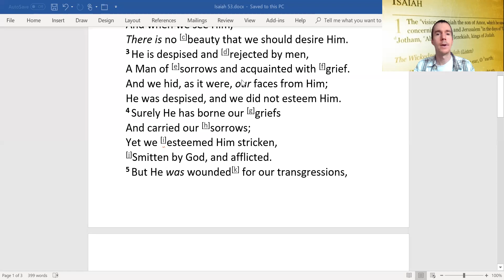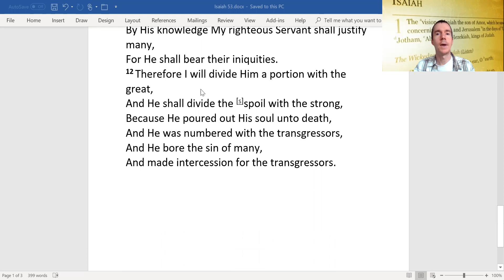Isaiah Chapter 53 The Sin-Bearing Messiah ("The Suffering Servant") "By His Stripes We Are Healed."